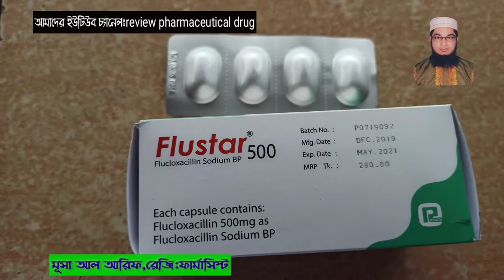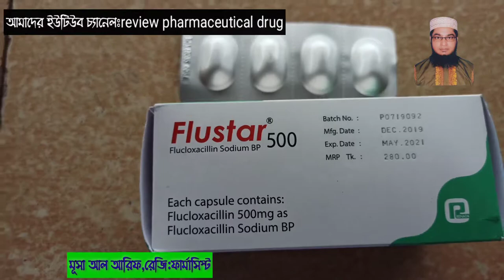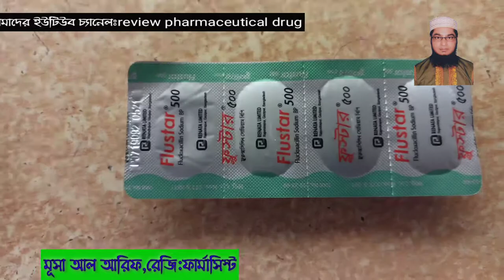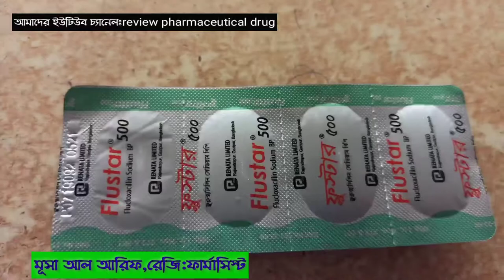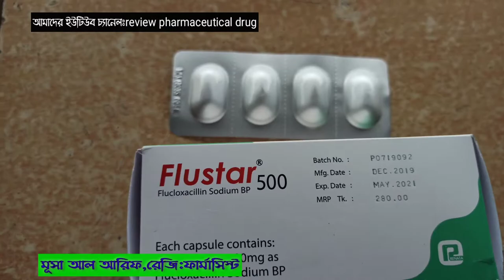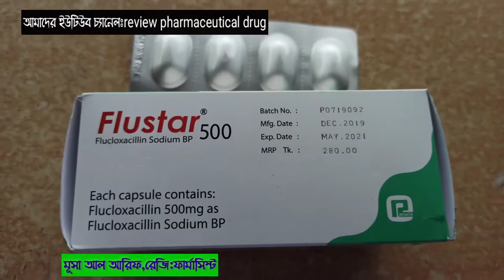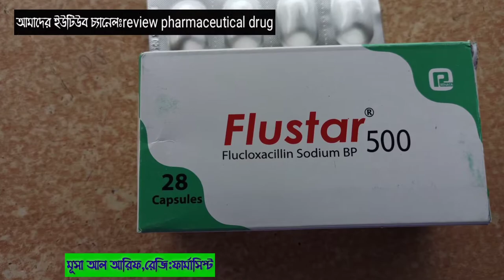Flustar 500 | Flucloxacillin | ফ্লুস্টার | কাটাছিড়া শুকানো,ফোঁড়া পাকানো,ইনফেকশন শুকানোর জন্য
statute that otherwise be infringing. Non-profit,

me.